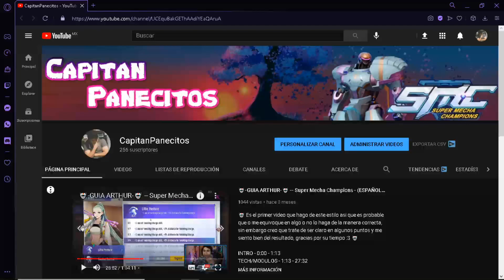🦇🦅 CUERVO TACTICO ANCESTRAL 🦇🦅 - Super Mecha Champions - RAVEN (GAMEPLAY ESPAÑOL)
EL pato tactico ancestral  se siente bien de manejar y mas en la version de steam nice :) .